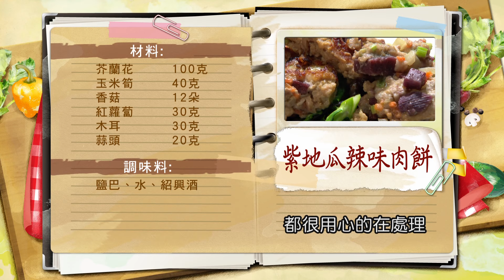黃景龍：【紫地瓜】辣味肉餅這樣做，補充膳食纖維好簡單！取用嫩口部位「芥蘭花」搭配，完整高纖優質好澱粉：紫地瓜辣味肉餅【健康好生活】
38頻道 年代MUCH台
每周一 ~ 周五